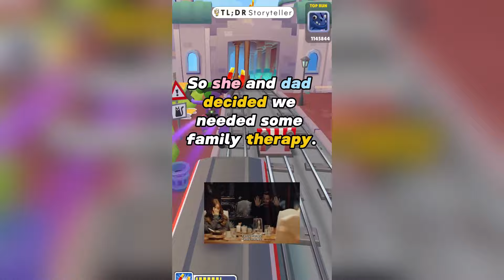AITA for taking over a family therapy session with my rant? - Reddit Stories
AITA for taking over a family therapy session with my rant?

0:00 Story
2:37 top comments + OP's reply

TL;DR stories you might find interesting.